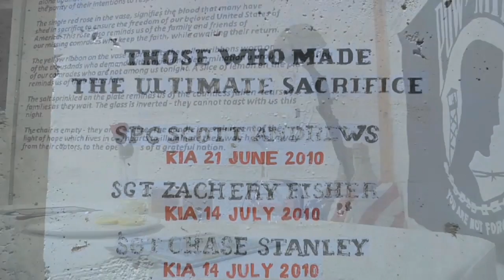Soldier Videographer Captures Ceremonies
Soldier Videographer captures ceremonies for families of fallen soldiers.